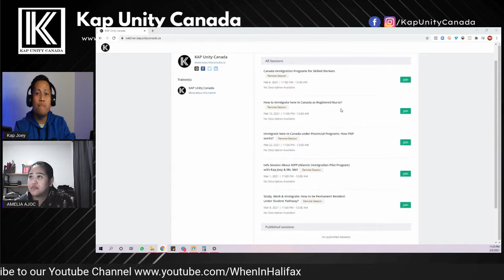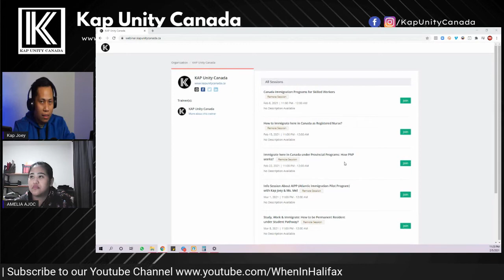Advisable ba mag-upfront Medical? | When IN Halifax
Advisable nga ba magmedical Upfront?

0:16 If you got an employer but not a designated employer, what we should do?
1:43 Need ko ba sabihin ang health condition ko (Anemia)
2:16 Okay lang ba mag upfront medical?
2:58 Enough na ba un 2.5M na proof of funds sa Student?

You don't know where to start then GET OUR FREE Assessment
and if you want to learn more for FREE then JOIN OUR FREE webinar every Monday